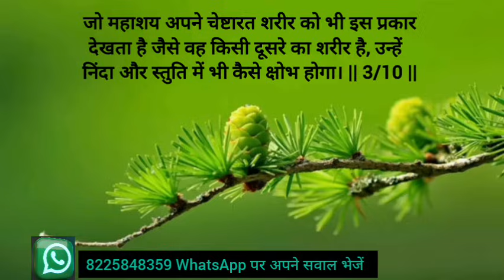ashtavkra: apne sharir bhi apna nhi | अपने शरीर को ऐसे देखा जैसे दूसरे का हो | देहभाव कैसे छोड़े?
ashtavkra geeta vyakhya sahit
ashtavkra geeta hindi arth
shareer ko paraya jano
mai na sharir hun na shareer mera hai
aatmgyani ki pehchan
aatmgyani kaise hota hai
ashtavkra aatmgyan kaise paye?
ashtavkra: apne sharir bhi apna nhi |
अपने शरीर को ऐसे देखा जैसे दूसरे का हो |
देहभाव कैसे छोड़े? |